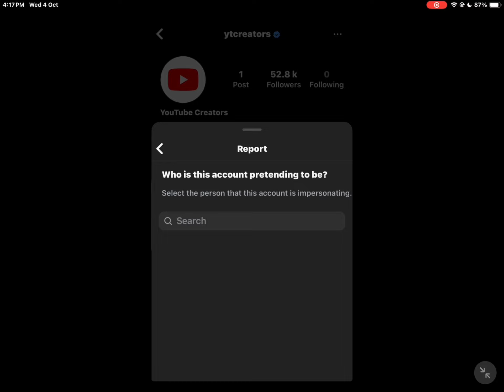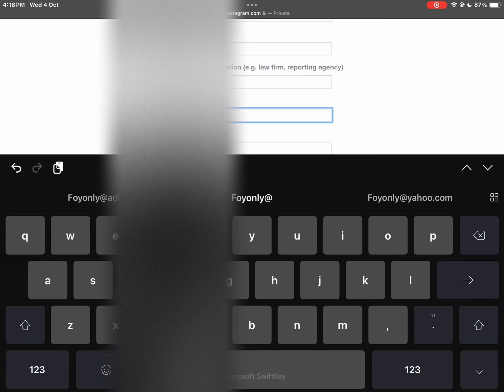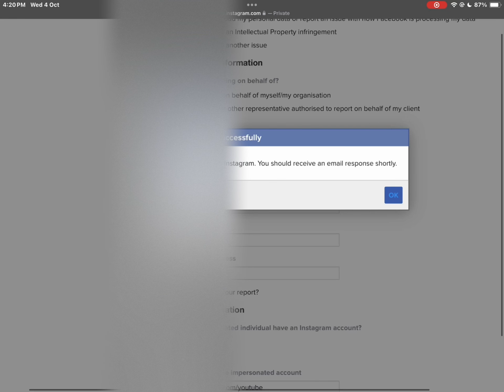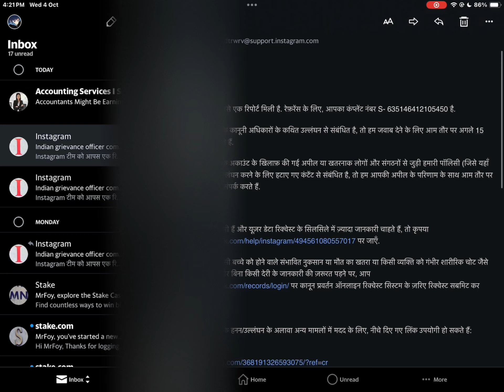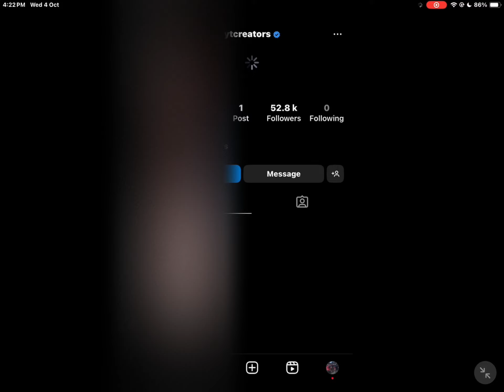NEW INSTAGRAM ACCOUNT BAN METHOD ⚠️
instagram delete account recovery
instagram delete account wapas kaise laye
instagram delete account kaise kare

2k13 JACK Tutorial
insta ban working method 700
INSTAGRAM BAN METHOD (WORKING) 2022
INSTAGRAM BAN METHOD (WORKING) 2023
INSTAGRAM NEW BAN METHOD || NEW BAN MET...
Instagram b4n method | 2022 | 100% working V
How to get a OG instagram Username
‎سحب حسابات انستغرام قديمه || طريقه جديده لسحب حسابا...
Instagram Account Ban Kaise Karen | How To Ban...
2013 account jacking full detailed video
How to ban instagram account
instagram ban method. (2022)
instagram ban method
how to jack old instagram account
How to jack 2010  instagram account
How to jack 2012 instagram account
Instagram banner
Instagram plugger